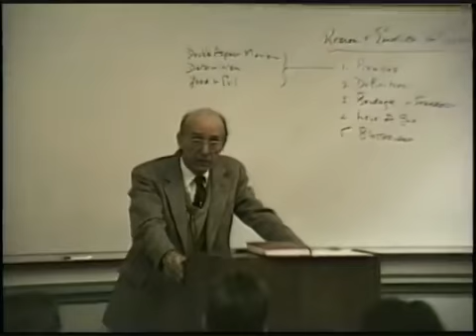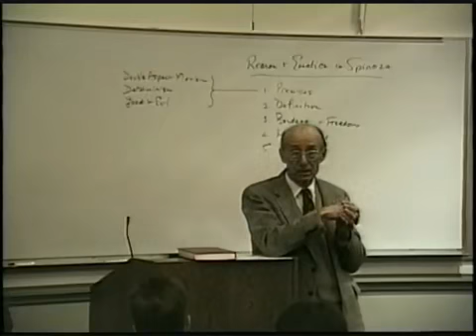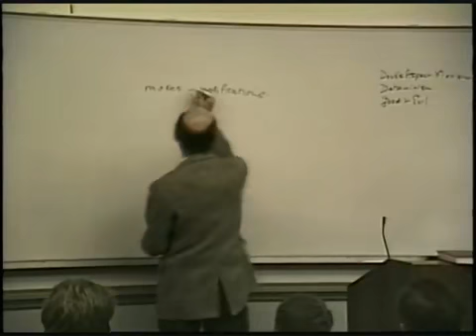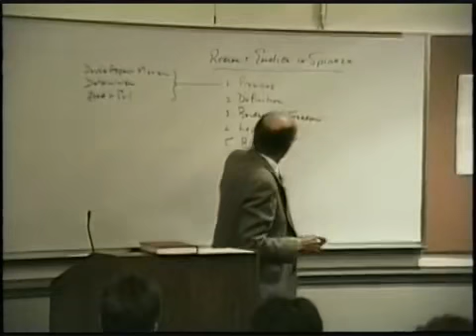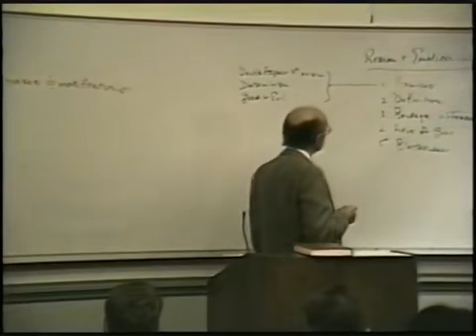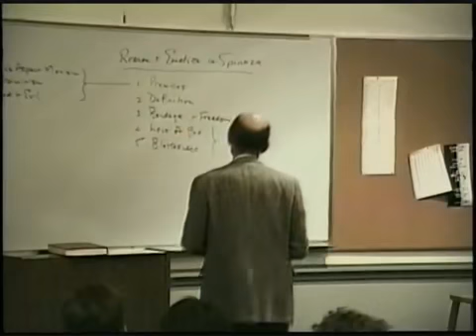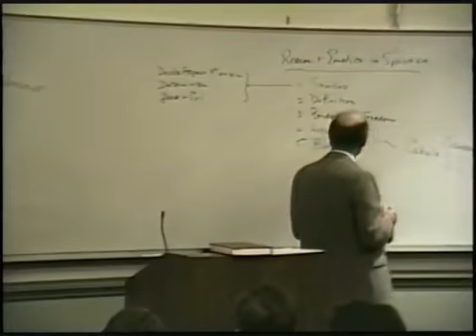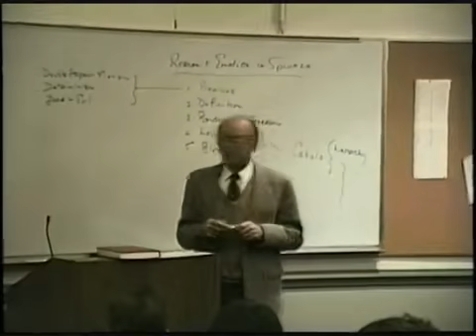A History of Philosophy 37 Reason and Emotions in Spinoza0